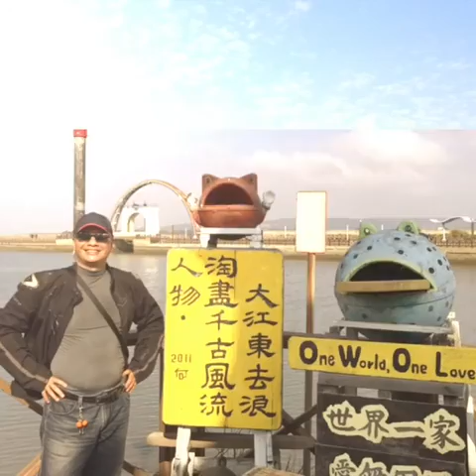重機環島《看見台灣》12/12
基隆再出發

成員：楊逸民、楊裕民、林裔弼、柯尊國、黃昭男